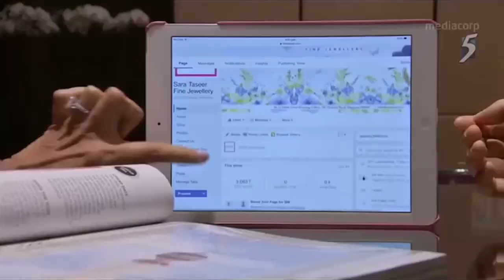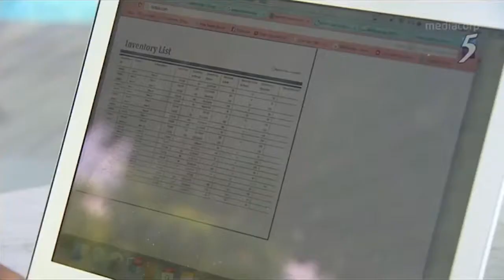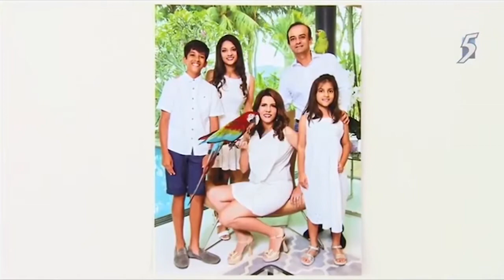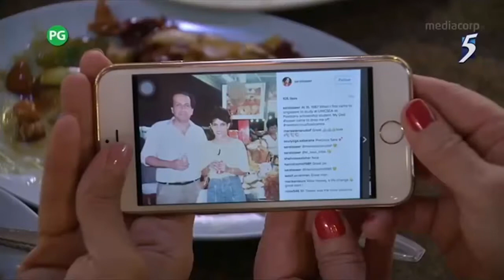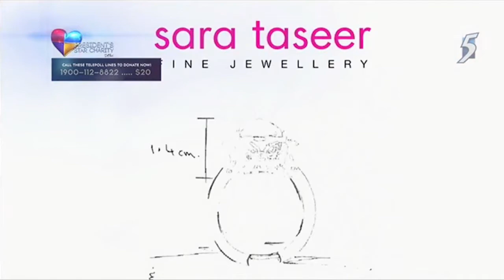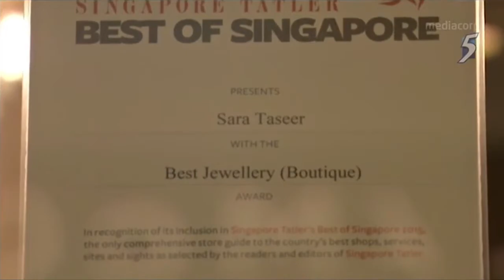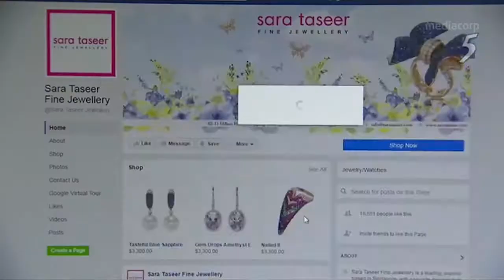SARA TASEER FINE JEWELLERY ON THE RED DOT 2016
CNA Insider
People pay S$1,000-S$25,000 for her animal-inspired jewellery. But there's one piece the owner of Sara Taseer Fine Jewellery won't part with for any sum - crafted in memory of her late father.

OnTheRedDot, TONIGHT, 9.30pm, Mediacorp Channel 5 (UPDATE: The full episode also featuring SARA TASEER FINE JEWELLERY.